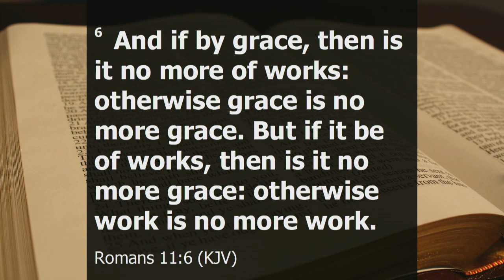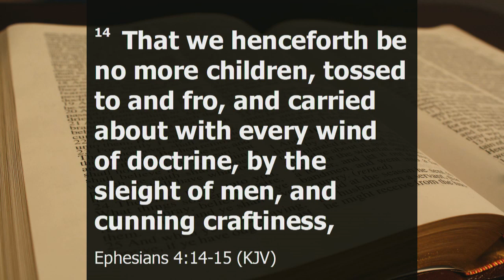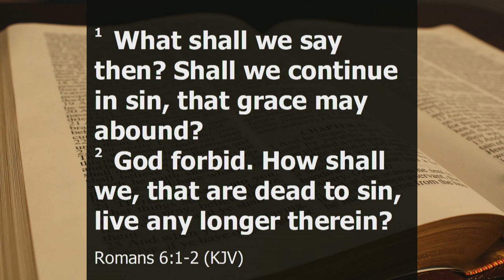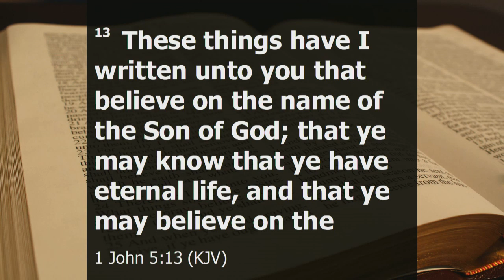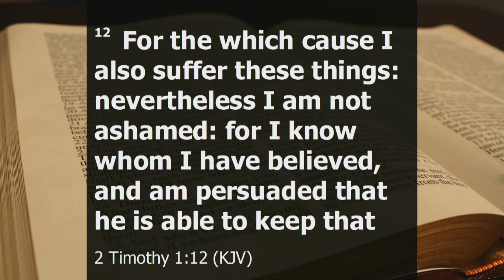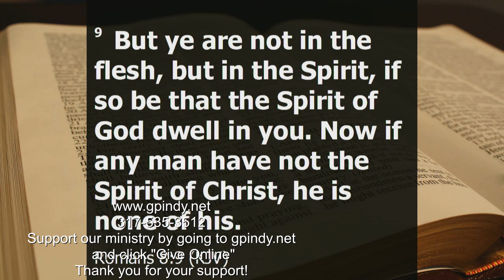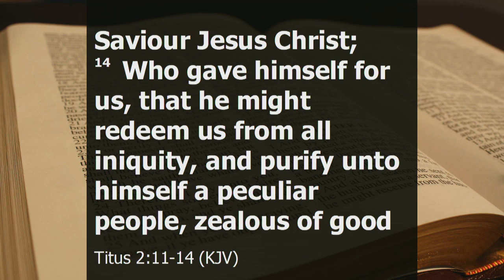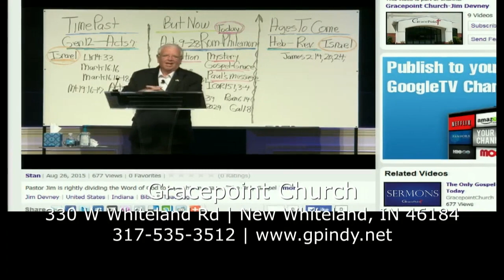We Have A Secure Salvation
Our sins have been paid for once and for all.  Jesus Christ died only once, we need only accept it once. Pastor Jim’s message is, “We Have A Secure Salvation”.    Please share it. Many of you that watch our services and join in our Worship do not have a church home because there are no Grace churches in your area.  We invite you to become a part of our fellowship. If you are interested in joining us, please email . We will get you information on how you can be a part of Gracepoint Church. Pastor Jim would love to hear from you.   You may also watch us on our Facebook , Youtube at our channel, Gracepoint Church New Whiteland or just go On the Welcome page, select “On Demand”. Please help us financially, to offset our Web costs, by clicking the “Give Online” button.  God bless you. Please download and share this message.